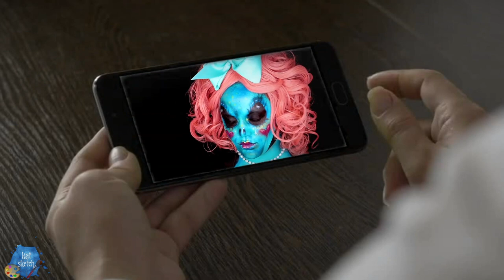10 STEPS TO BECOMING YOUTUBE FAMOUS!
FOLLOW ME »